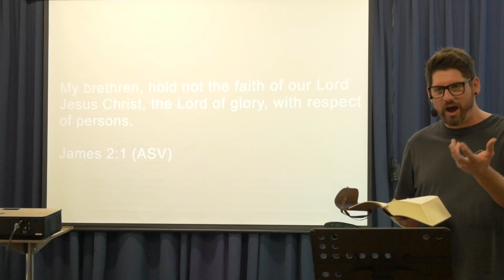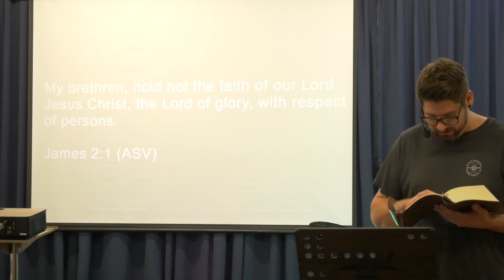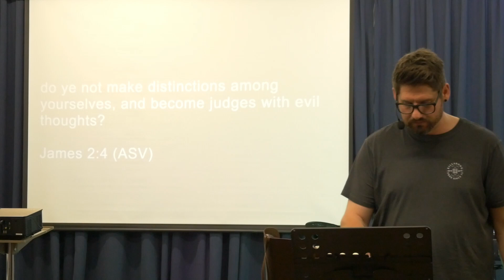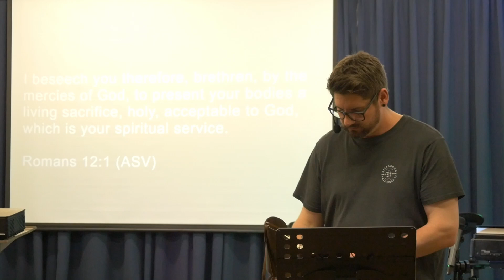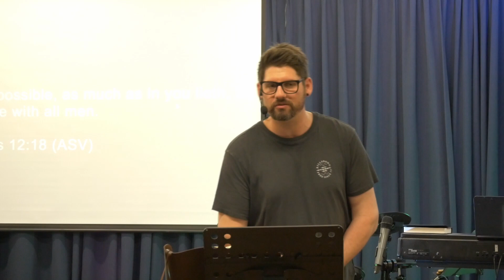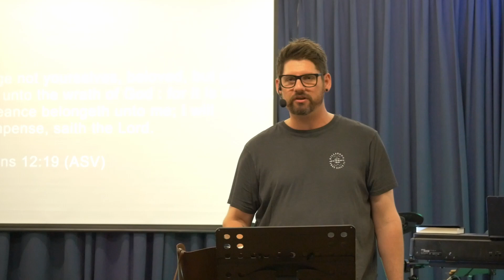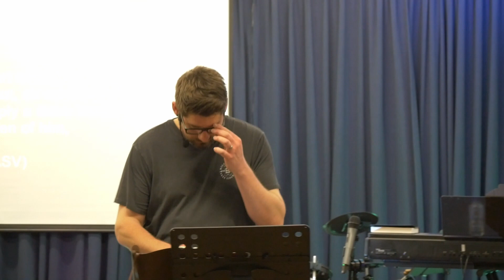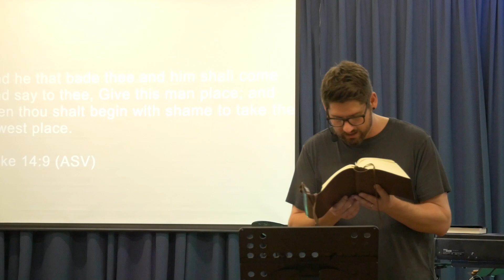Establishing a culture of honor - Rockey Flanigan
Establishing a culture of honor. Are we living by default or design, developing a culture of honor is the norm.